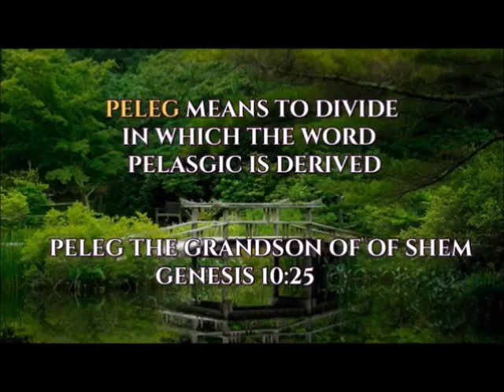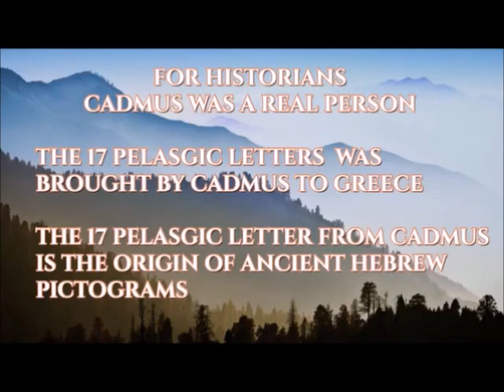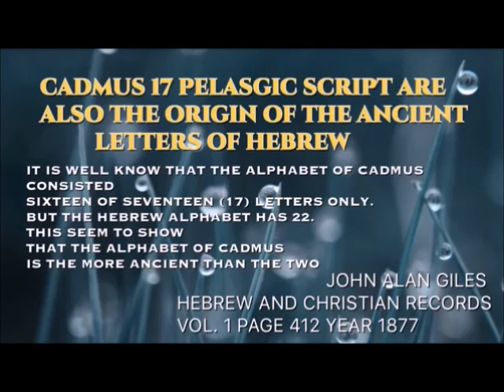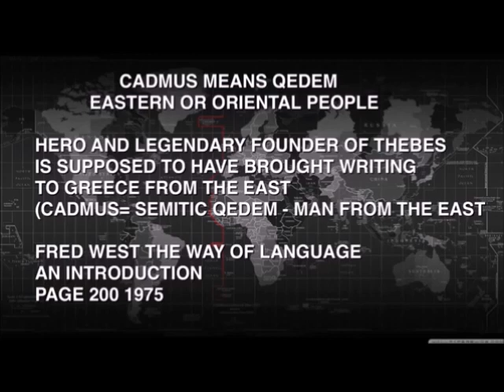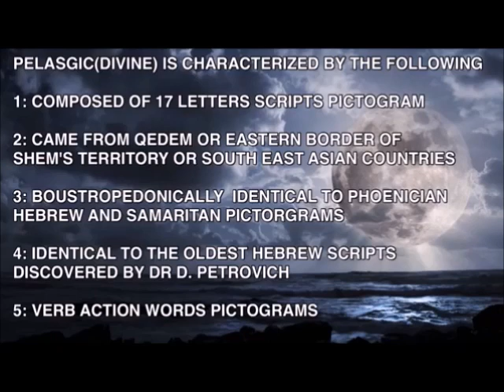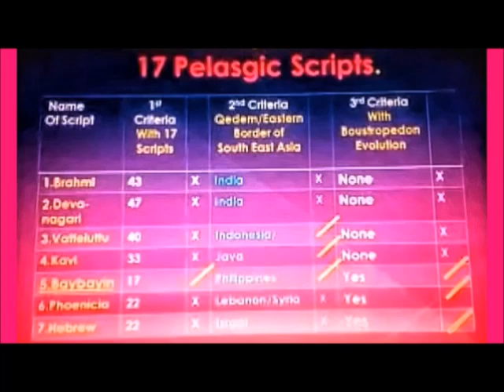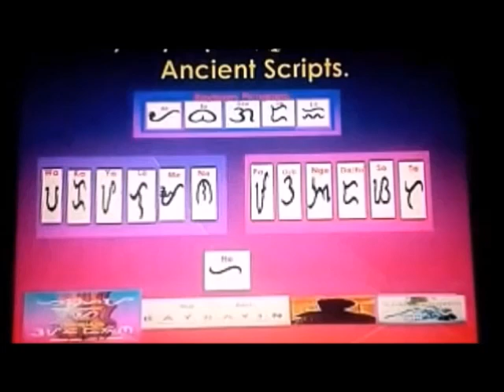TAGALOG IS A DIVINE LANGUAGE? GAMIT NINA ADAN AT EVA? AT ANG ALPHABET NA GAMIT NILA AY BAYBAYIN?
(Genesis Rabbah 38) says that Adam spoke the Hebrew language because the names he gives Eve – Isha (Book of Genesis 2:23) and Chava (Genesis 3:20) – only make sense in Hebrew.